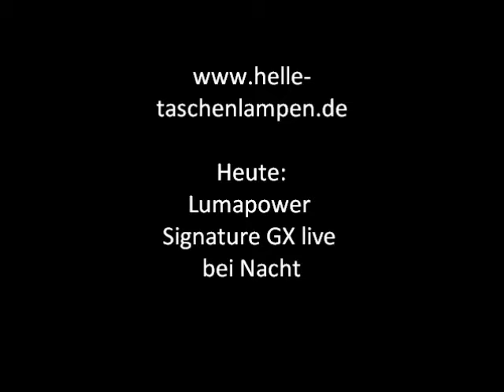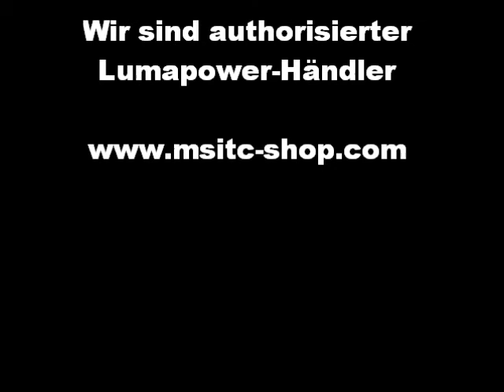Lumapower Signature GX mit ST-01G Reflektor-Kit bei Nacht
Lumapower Signature GX mit ST-01G Reflektor-Kit bei Nacht. Das ST-01G Reflektor-Kit ist einer der mitgelieferten Lampenköpfe und für die Ausleuchtung des nahen und mittleren Umfeldes optimal geeignet.